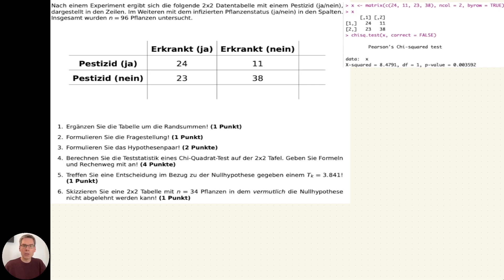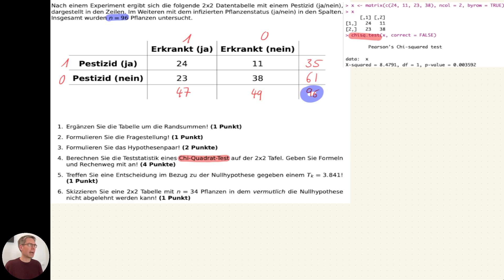Fragen & Antworten - Den Chi-Quadrat-Test berechnen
Hier wird eine potenzielle Klausuraufgabe besprochen. Änderungen in Teilfragen und Punkten sind unvermeidbar und Teil des Lehr- und Lernprozesses. Dieses Lehrvideo dient als ergänzende Lernhilfe für die Übungen in den angewandten Modulen der Hochschule Osnabrück. Generell ersetzen die Lehrvideos nicht den Besuch der Übungen und Vorlesungen, können jedoch zur Wiederholung und Nachbearbeitung verwendet werden.

_Bei Fragen oder wenn du einen Fehler gefunden hast, hinterlasse gerne einen Kommentar! So profitieren auch andere Studierende davon._

Hier gibt es *keine Mitschriften* aus den Videos. Das eigenständige Erstellen von Mitschriften ist ein wichtiger Teil des Lernprozesses.

*Prof. Dr. Jochen Kruppa-Scheetz*
_Professor für Bio Data Science_
Hochschule Osnabrück
Fakultät Agrarwissenschaften und Landschaftsarchitektur (AuL)
Am Krümpel 31 | 49090 Osnabrück